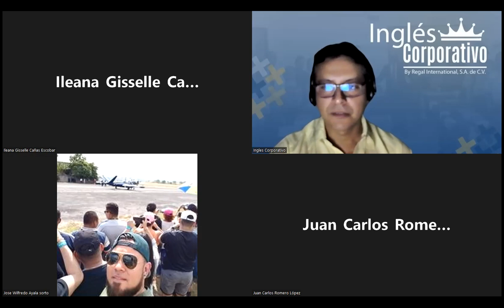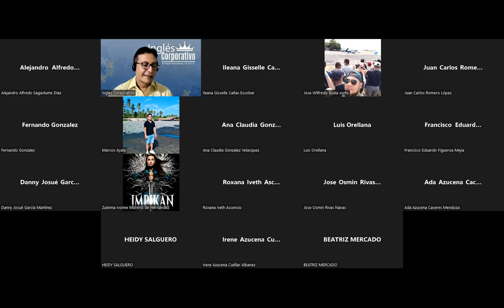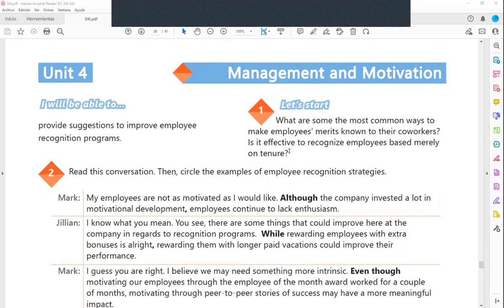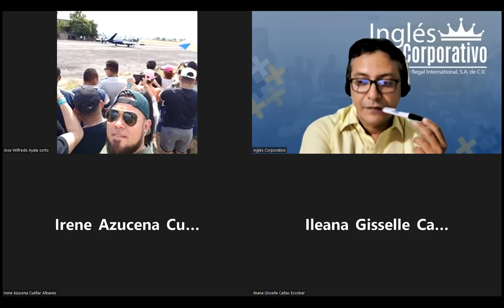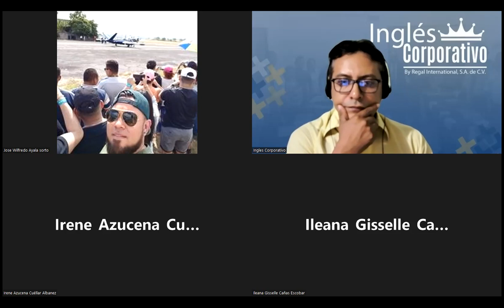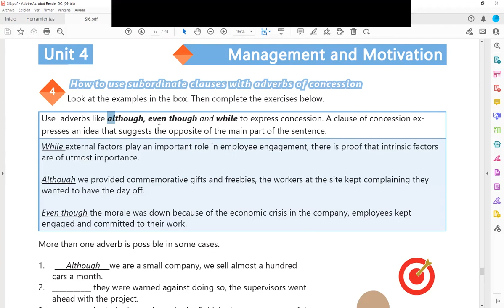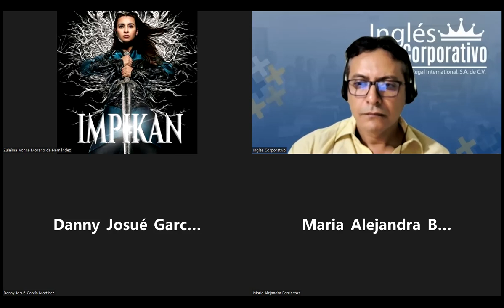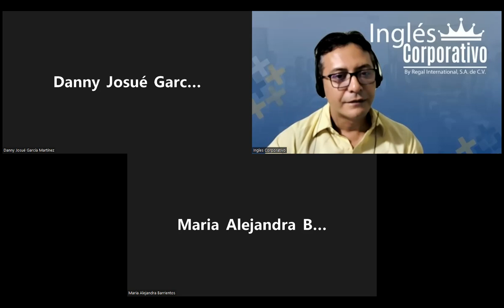Ingles Corporativo-01-06-2022-Subordinate clauses